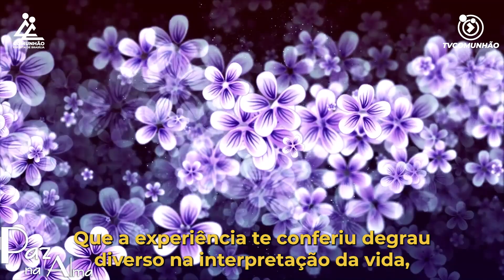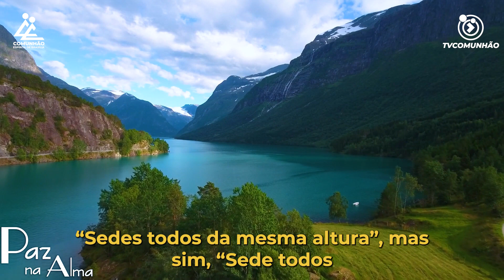Paz na Alma | FRATERNALMENTE AMIGOS